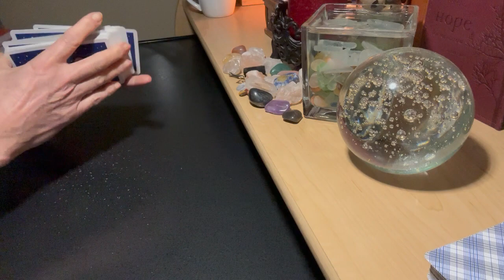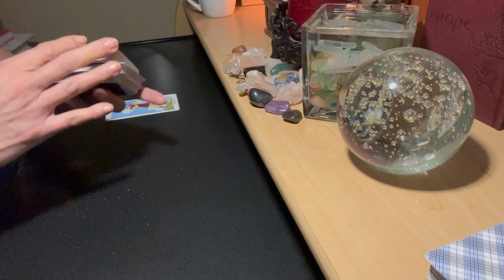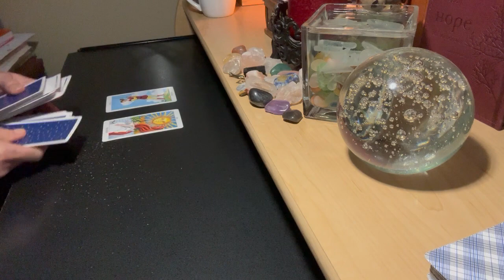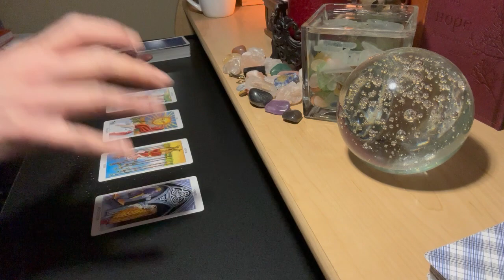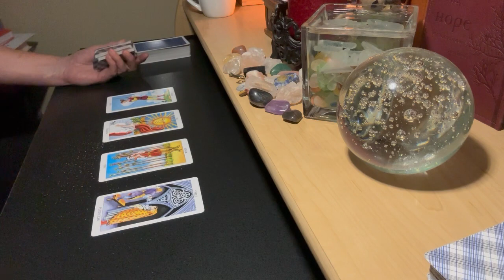2023 AQUARIUS SUN | TAURUS MOON #141